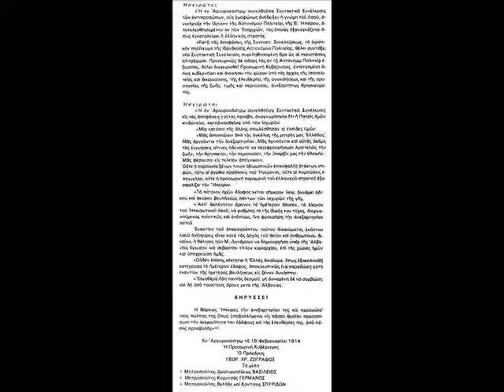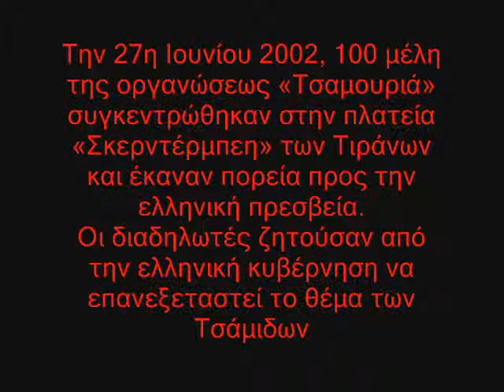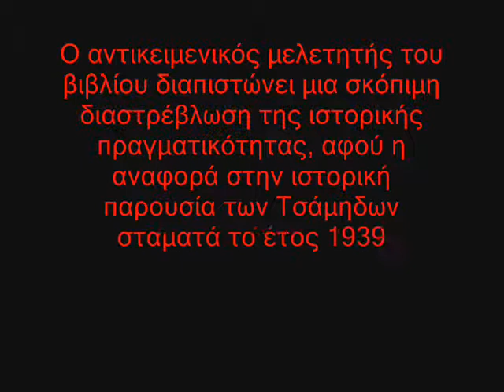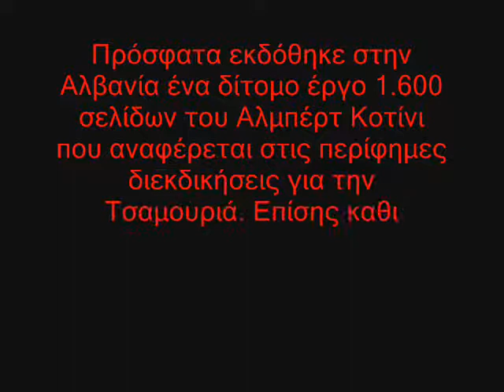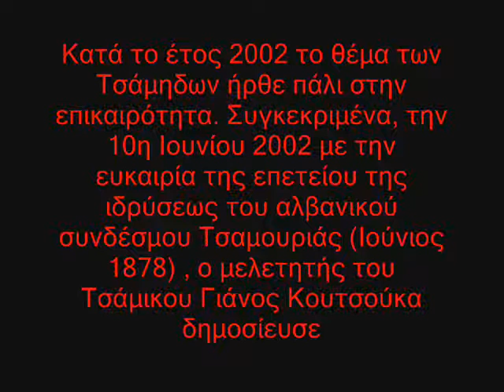Hellas-Θεσπρωτία,Τσαμουρια2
ΕΛΛΗΝΕΣ ΣΤΙΣ ΕΠΑΛΞΕΙΣ